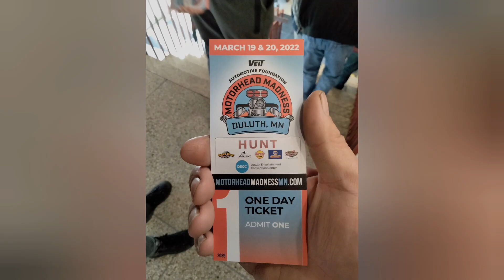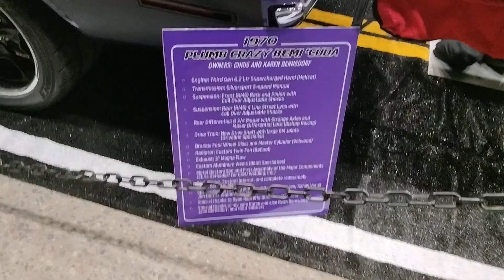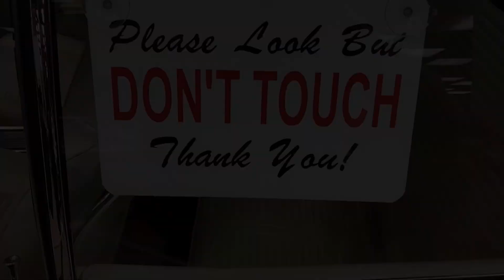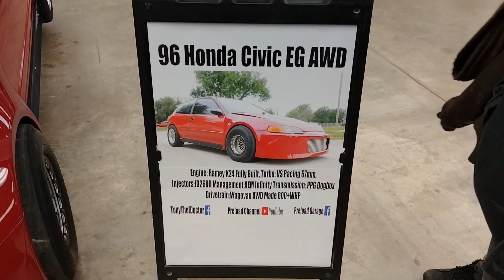2022 Motorhead Madness car show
Motorhead Madness Car Show in Duluth Minnesota 2022